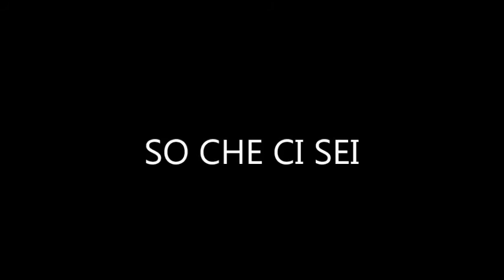So che ci sei - poison & wine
Video tribute a Gioia e Christian, tratto da So che ci sei di Elisa Gioia.

Song: Poison & wine - The Civil Wars